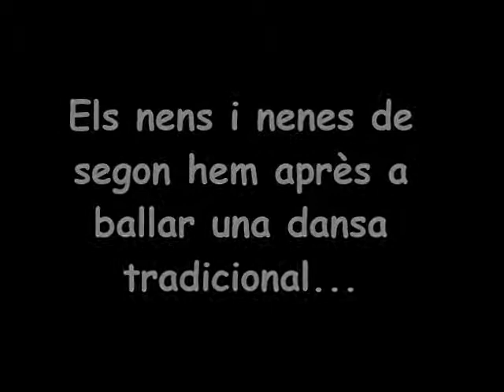Treballem les tradicions